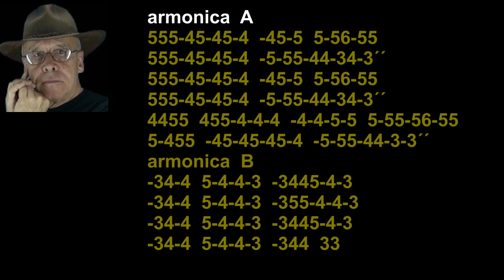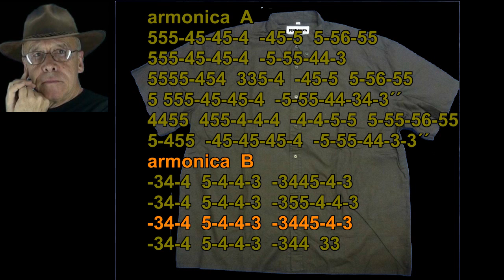nº 324 La Camisa Negra ( Juanes ) tablatura armonica ( A-B ) diatonica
VIDEO Nº 324 Tablatura  armonica diatonica ( A-B )